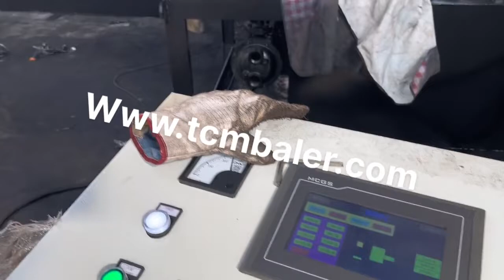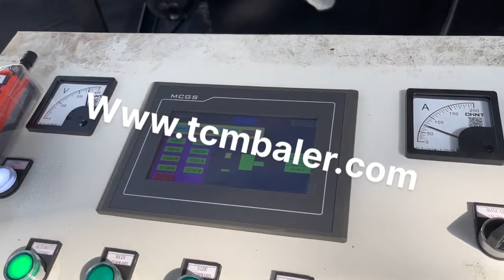aluminum wire rope pressing machine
Details of aluminum wire rope pressing machine, steel wire rope pressing machine, Steel Wire Rope Pressing Machine,

TCMBALER is a professional aluminum wire rope pressing machine manufacturer and supplier in China for more than 20 years, and we can offer aluminum wire rope pressing machine for sale with a cheap wholsale factory price for our customers without any agent or dealers if you wanner buy our aluminum wire rope pressing machine.